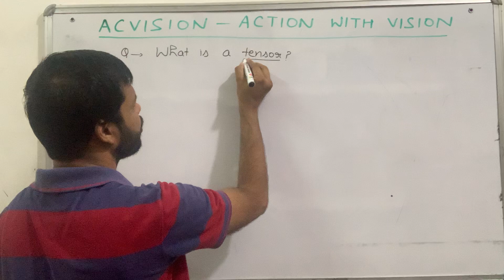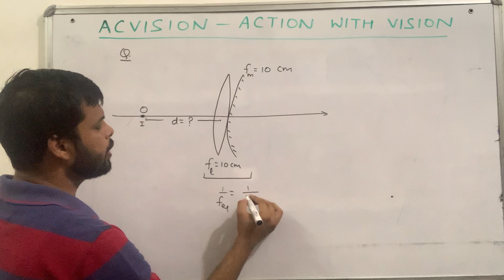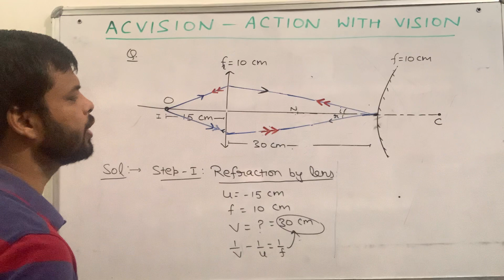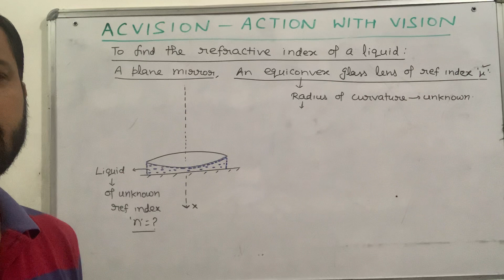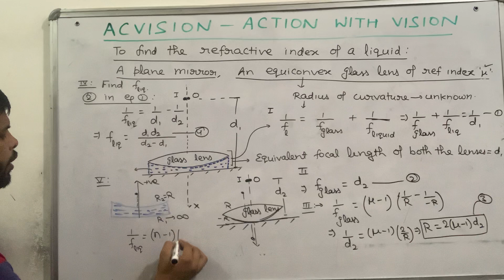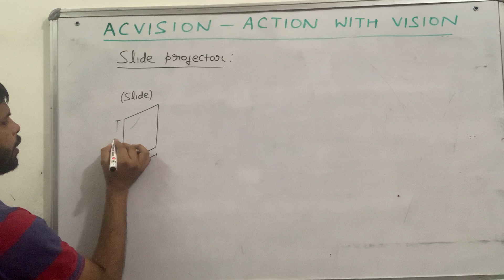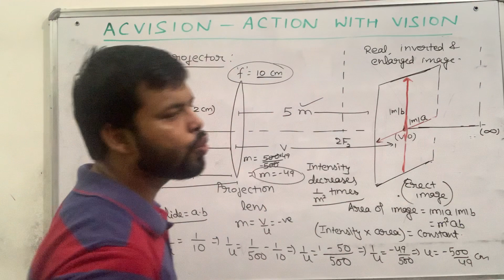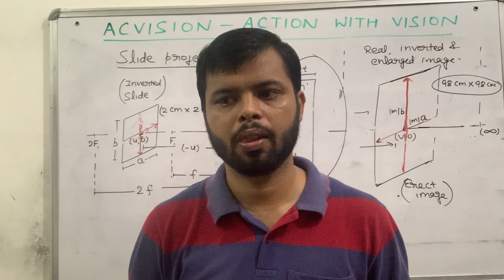METHOD TO DETERMINE THE REFRACTIVE INDEX OF A LIQUID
Use of refraction in slide projectors